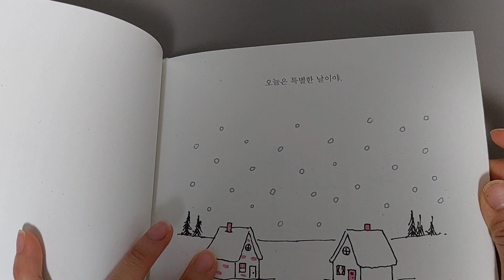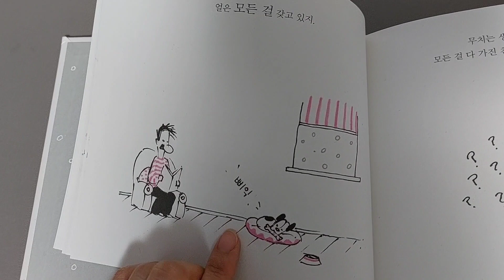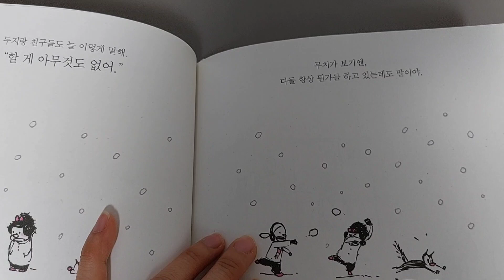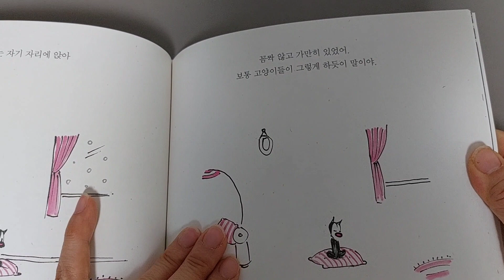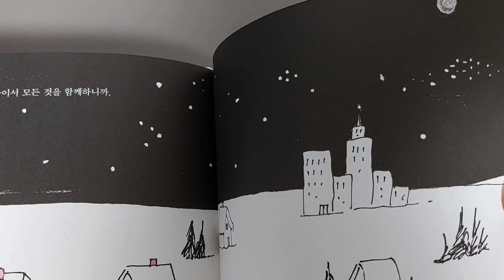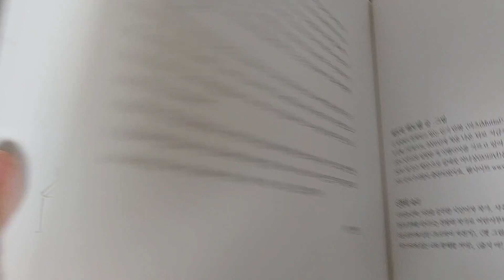이보다 멋진 선물은 없어 🎁